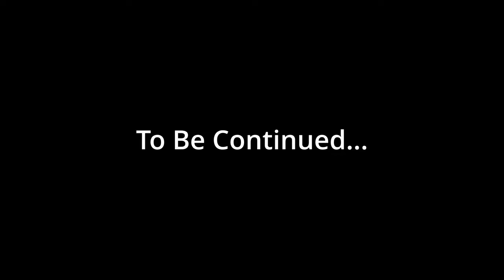Welcome to Medieval Lethal Company!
Thanks for the watchings of the videos^^ Like and sub for more^^

X Account for the memes